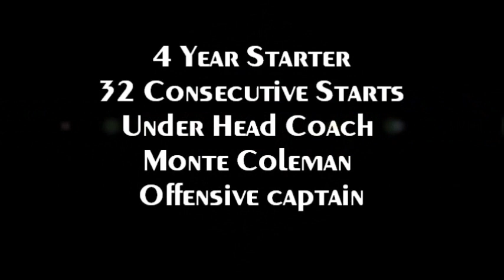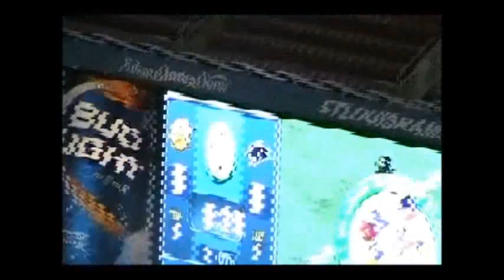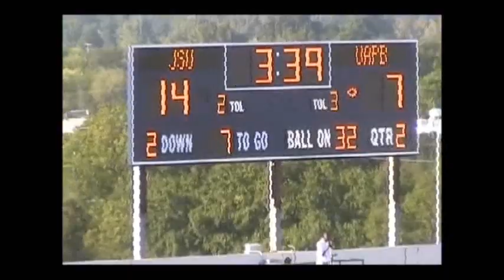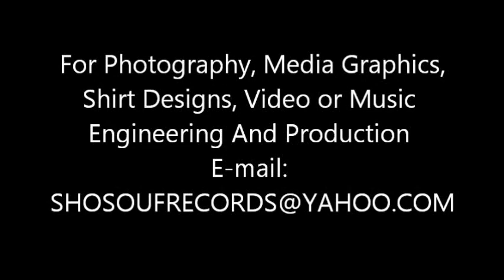University of Arkansas-Pine Bluff(UAPB) Highlights Colton Jones #67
Football Highlights For Colton Jones Offensive Guard from the University of Arkansas Pine Bluff